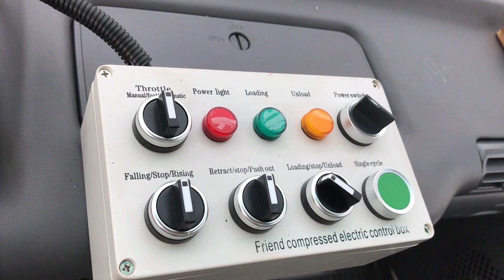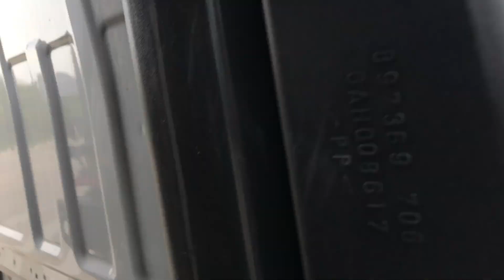ISUZU refuse compactor truck supplier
Garbage compactor vehicle Isuzu (also called Hydraulic pressing garbage truck, rear loader garbage truck, compactor garbage truck, back loading garbage compression truck, waste collection vehicle) is designed for daily rubbish transport in such living areas as all kinds of cities, large station, port and wharf, airport, and densely-populated areas like industrial and mineral enterprises and military units.

CHUSHENG TRUCKS  compactor garbage truck reduces back-and-forth transport times and prevents rubbish and stinks from spreading and avoids second-time pollution produced by polluted water.

The refuse compactor vehicle tail-gas discharge reaches EUROPEAN standard. which is safe and environmental-protective.

 Key Features:

ISUZU chassis, perfect performance

ISUZU engine, super powerful; reliable performance, no overhaul within 100,000 km.

Compression body capacity from 3 to 20 Cublic Meter.

Easy operation and easy maintenance.

Virious types of refuse container lifter are available.